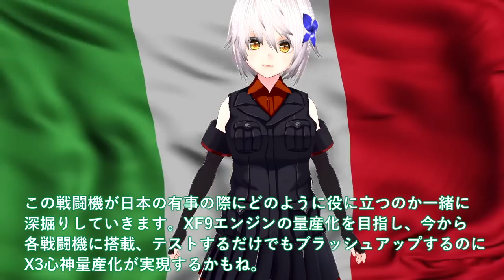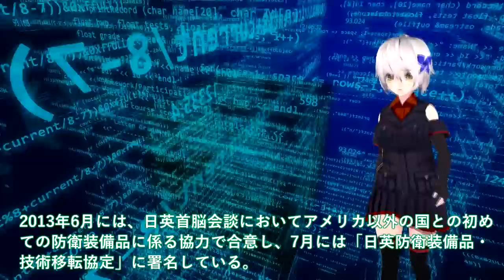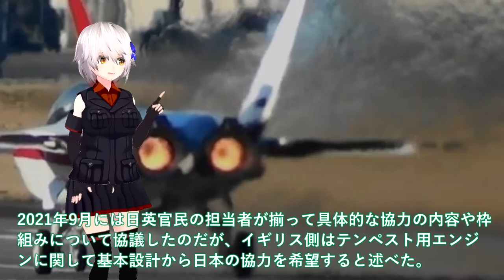【軍事解説】IHI社XF9がマジでヤバイ状況！国連驚くタービン入口温度1900℃F3戦闘機開発急加速で世界最強機体に？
引用・転載「出典：海上自衛隊ホームページ」
引用・転載「出典：航空自衛隊ホームページ」
引用・転載「出典：陸上自衛隊ホームページ」